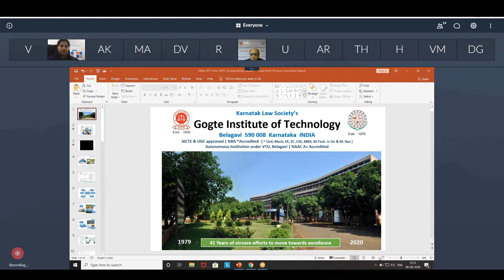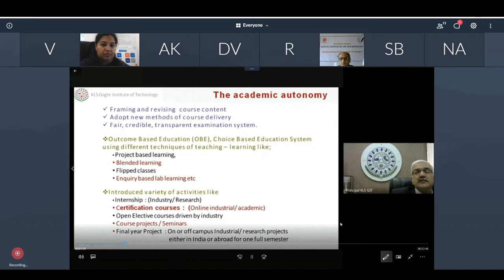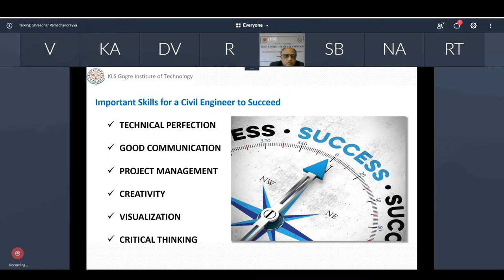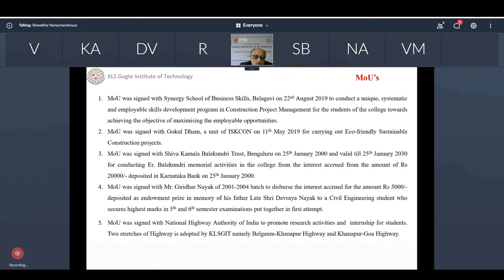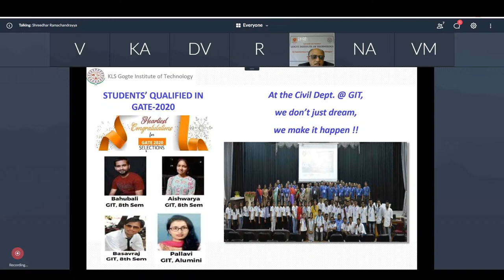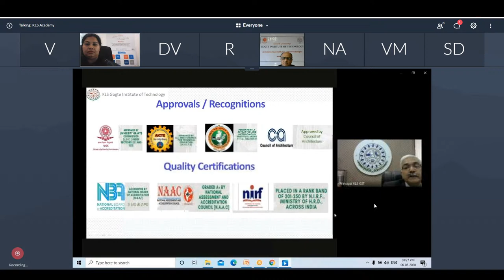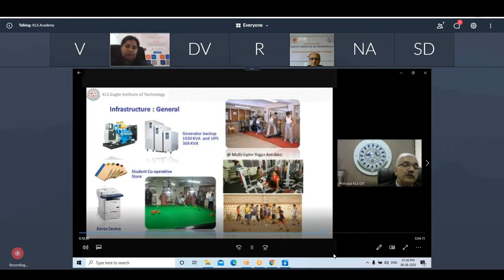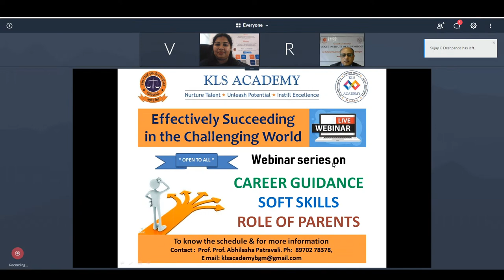KLS Gogte Institue of Technology-Civil